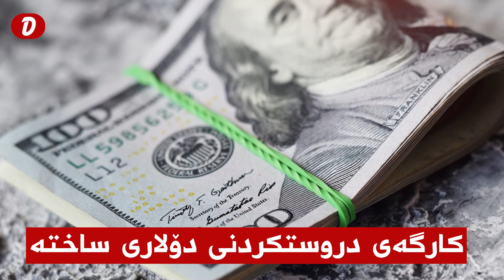کارگەی دروستکردنی دۆلار و دیناری ساختە